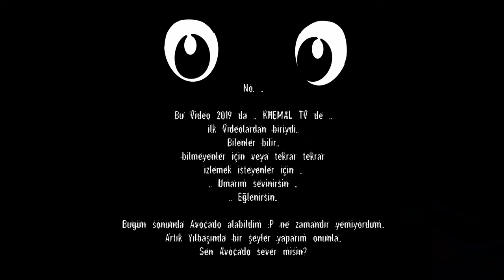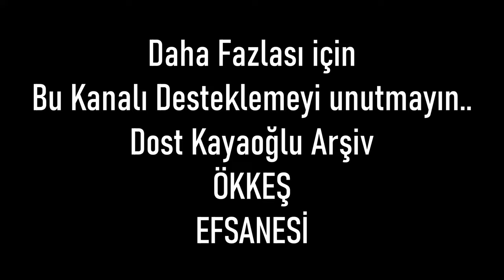Dost Kayaoğlu ve Ökkeş Efsanesi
Dost Kayaoğlu ve Okkeş Anısı
Dost Kayaoğlu Zorba
Dost Kayaoğlu ve Nasıl iyi İnsan oldum?

Dost Kayaoğlu 2019

Mr. Dost Says
Dost Soruları Cevaplıyor
Dost Kayaoğlu Fikirlerini söylüyor
Dost Kayaoğlu Aydınlatıyor
Dost Kayaoğlu Racon Kesiyor
Dost Kayaoğlunun Özel Bilgiler

Umarız beğenirsiniz ve Yorumlarınızı Beğenilerinizi Eksik etmezsiniz.

Dost Kayaoğlu Videoları Dost Kayaoğlu istediği sürece bu kanalda olacaktır